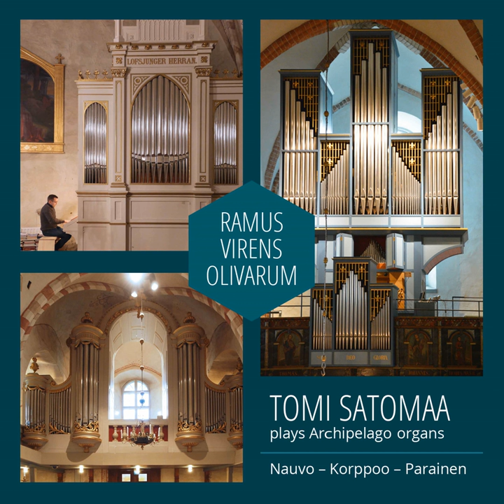3 Meditations on the Hymn "O Lord, When My Journey Turns Towards Death", Op. 99: No. 1, Chorale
3 Meditations on the Hymn "O Lord, When My Journey Turns Towards Death", Op. 99: No. 1, Chorale · Tomi Satomaa

Ramus virens olivarum

Artist: Tomi Satomaa
Composer: Jouko Linjama